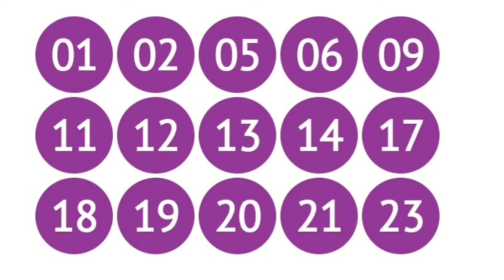Resultado da Lotofácil 2527 de hoje dia 21/05/2022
Resultado da Lotofácil 2527 de hoje, 21/05; prêmio é de R$ 1,5 milhão
RESULTADO LOTOFÁCIL CONCURSO 2527
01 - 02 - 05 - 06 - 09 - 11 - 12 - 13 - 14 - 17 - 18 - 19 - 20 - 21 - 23
15 acertos
5 apostas ganhadoras, R$ 270.269,79
14 acertos
168 apostas ganhadoras, R$ 1.686,59
13 acertos
7604 apostas ganhadoras, R$ 25,00
12 acertos
100739 apostas ganhadoras, R$ 10,00
11 acertos
570498 apostas ganhadoras, R$ 5,00

Como jogar

A Lotofácil é, como o próprio Nome diz, fácil First State apostar e principalmente First State ganhar.
Você marca entre fifteen e twenty números, dentre os twenty five disponíveis no volante, e fatura prêmio se acertar eleven, 12, 13, fourteen ou fifteen números.
Pode ainda deixar que o sistema escolha os números para você por meio district attorney Surpresinha, ou concorrer com a mesma aposta por three, 6, 12, eighteen ou twenty four concursos consecutivos através

Funky (Sting) de Twin Musicom é licenciada de acordo com a licença Atribuição 4.0 da Creative Commons. Artista